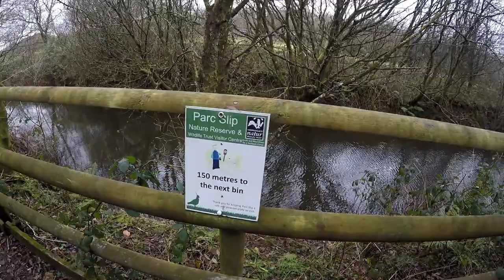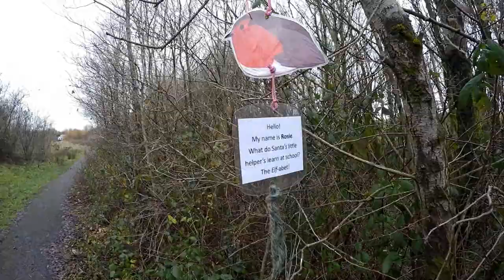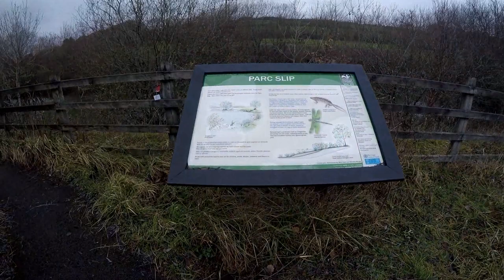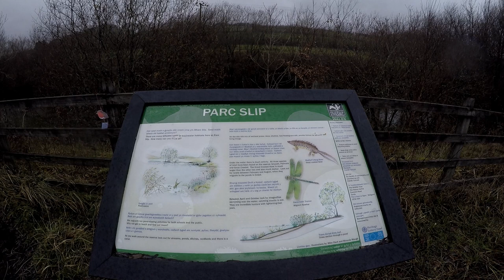Park Slip Santa hunt and Bridgend miniature railway December 16th 2017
Santa hunt at Park Slip, also Bridgend miniature railway open day December 16th 2017